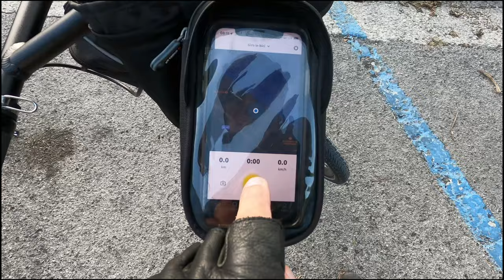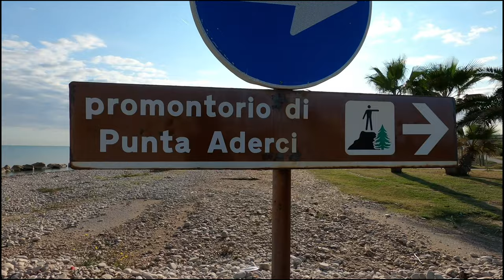Caffè all' Oasi di Punta Aderci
Giro in bicicletta, all' Oasi di Punta Aderci, partenza da Fossacesia, lungo la via Verde della Costa dei Trabocchi, con la scusa di provare le nuove borse da cicloturismo della Ortlieb, ho messo dentro anche la caffettiera, non si sa mai.
Attrezzatura :
GoPro Hero 7
GoPro Hero 8
DJI Mavic Mini
Bicicletta Cinelli Hobootleg Interrail
Borse bici Ortlieb :